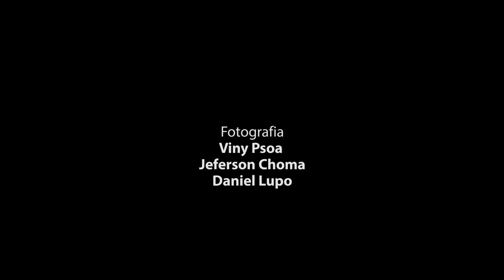3º episódio (A QUEDA DO CZAR)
100 ANOS DA REVOLUÇÃO RUSSA | 3º episódio (A QUEDA DO CZAR) da série que vai te explicar a importância e atualidade da revolução que mudou o mundo. Depois da queda do Czar, muitos dirigentes bolcheviques voltaram do exílio ou das prisões. Enquanto muitas de suas lideranças tentam voltar à Rússia, a direção do partido ainda incompleta procura entender como agir naqueles dias.